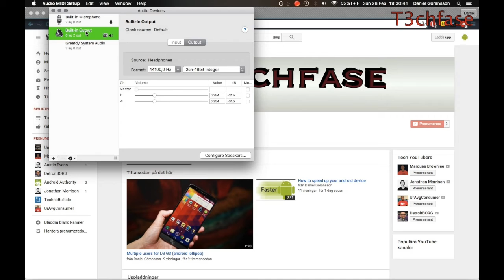How to fix distorted audio in headphones on mac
How to fix distorted audio from headphones on mac.
Note: 24 bits works just as well.

Listen on YouTube: youtu.be/8VDjPYcL-oU